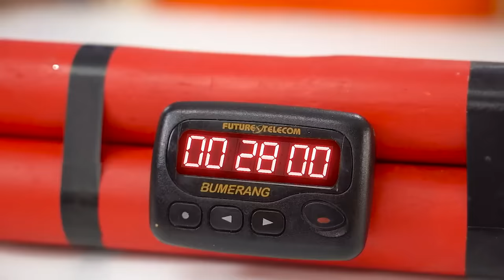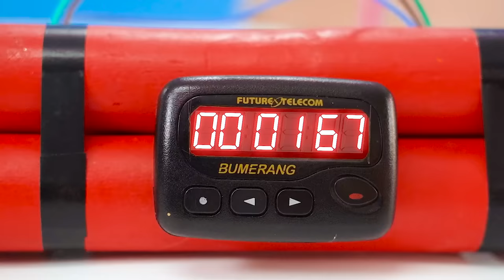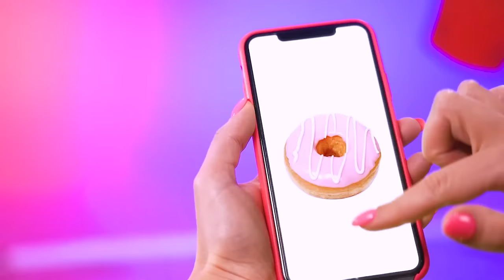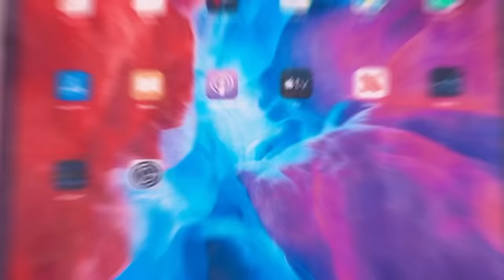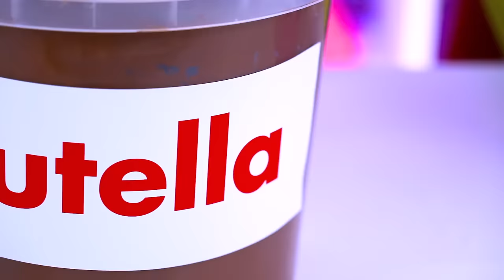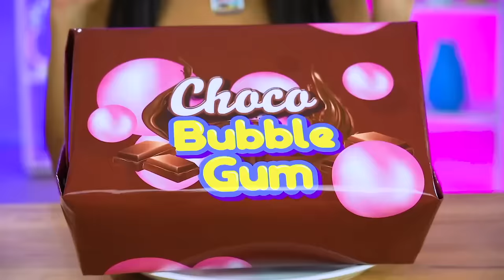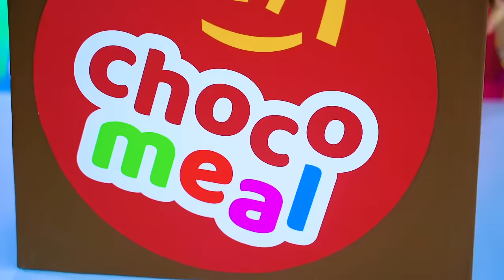Chocolate Vs Real Food Challenge | Chocolate Food Cooking Competition by Candy Land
Today we have the main sweet tooth from all over the world on our channel! After all, how can any of the sweet lovers be able to miss the rich chocolate food vs poor real food challenge? Today we are testing all kinds of expensive and cheap desserts and don't forget to guess what they are made of - chocolate or real yummies?